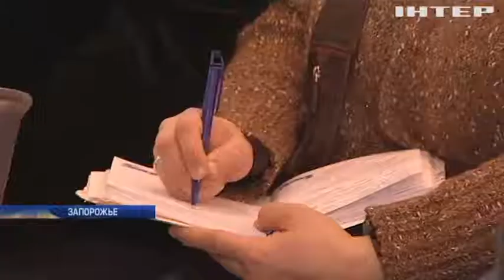В Запорожье на конференции обсудили безопасность журналистов